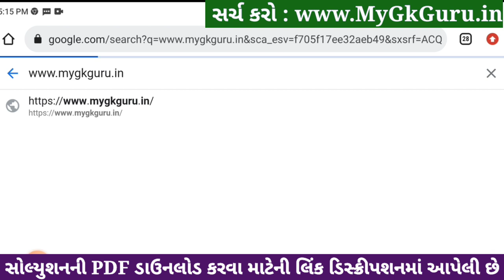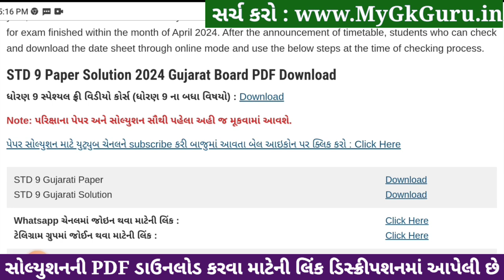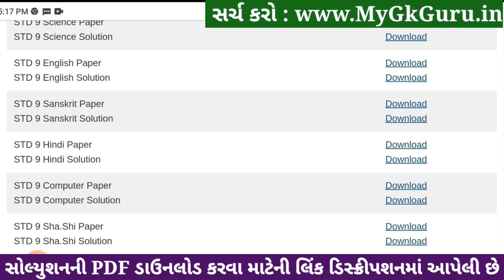Std 9 hindi paper solution 2024 80 marks, hindi paper solution 2024 std 9, Dhoran 9 hindi paper 2024